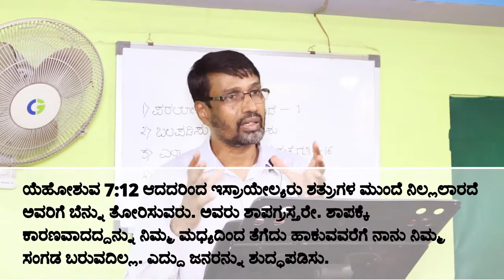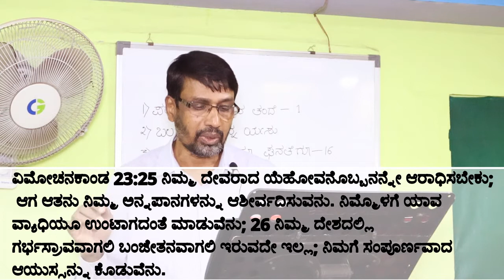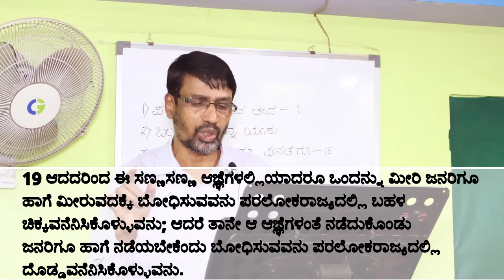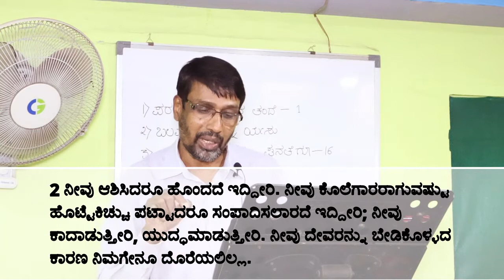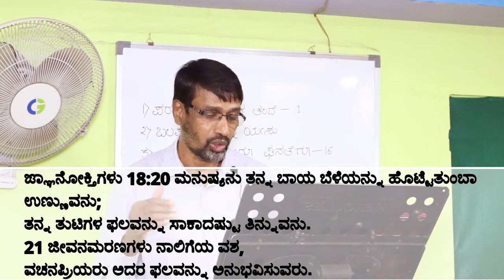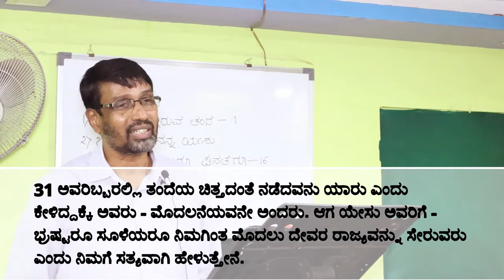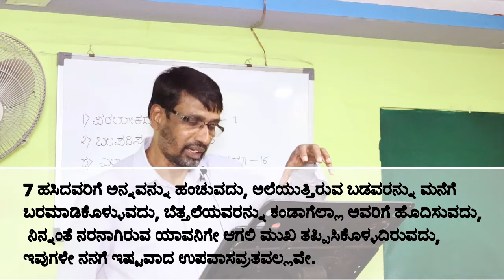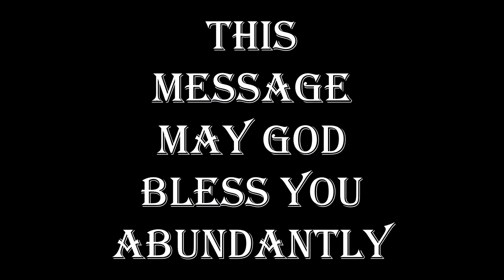ನಿಜವಾಗಲೂ ನಾವು ಶಾಪಗಳಿಂದ ಮತ್ತು ಪಾಪಗಳಿಂದ ಬಿಡುಗಡೆಯನ್ನು ಹೊಂದಿದ್ದೆವೋ? Are we free from curses and sins?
ಸಹೋದರ ವಿಲಿಯಮ್, 101 ದೇವರ ವಚನಗಳಿಂದ ಮೇಲ್ಕಂಡ್ ವಿಷಯದಲ್ಲಿ ವಿವರಿಸುತ್ತಿರುವುದು.

ಧರ್ಮೋಪದೇಶಕಾಂಡ 11:26 ನೋಡಿರಿ, ಈ ಹೊತ್ತು ನಾನು ಆಶೀರ್ವಾದವನ್ನೂ ಶಾಪವನ್ನೂ ನಿಮ್ಮ ಮುಂದೆ ಇಡುತ್ತಾ ಇದ್ದೇನೆ. 27 ನಾನು ಈಗ ನಿಮಗೆ ಬೋಧಿಸುವ ನಿಮ್ಮ ದೇವರಾದ ಯೆಹೋವನ ಆಜ್ಞೆಗಳಿಗೆ ನೀವು ವಿಧೇಯರಾಗಿ ನಡೆದರೆ ಆಶೀರ್ವಾದವೂ 28 ಈ ಆಜ್ಞೆಗಳಿಗೆ ವಿಧೇಯರಾಗದೆ ನಾನು ಈಗ ಬೋಧಿಸುವ ಮಾರ್ಗವನ್ನು ಬಿಟ್ಟು ನಿಮಗೆ ಗೊತ್ತಿಲ್ಲದ ಇತರ ದೇವರುಗಳನ್ನು ಅವಲಂಬಿಸಿದರೆ ಶಾಪವೂ ನಿಮಗುಂಟಾಗುವವು.

ಯೆಹೋಶುವ 7:12 ಆದದರಿಂದ ಇಸ್ರಾಯೇಲ್ಯರು ಶತ್ರುಗಳ ಮುಂದೆ ನಿಲ್ಲಲಾರದೆ ಅವರಿಗೆ ಬೆನ್ನು ತೋರಿಸುವರು. ಅವರು ಶಾಪಗ್ರಸ್ತರೇ. ಶಾಪಕ್ಕೆ ಕಾರಣವಾದದ್ದನ್ನು ನಿಮ್ಮ ಮಧ್ಯದಿಂದ ತೆಗೆದು ಹಾಕುವವರೆಗೆ ನಾನು ನಿಮ್ಮ ಸಂಗಡ ಬರುವದಿಲ್ಲ. ಎದ್ದು ಜನರನ್ನು ಶುದ್ಧಪಡಿಸು.